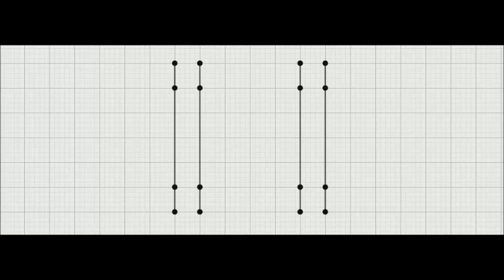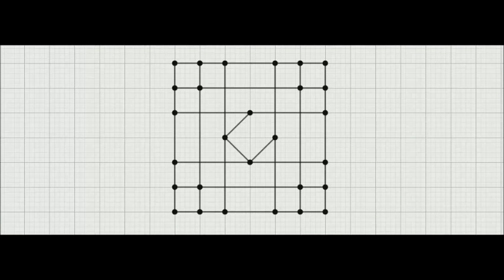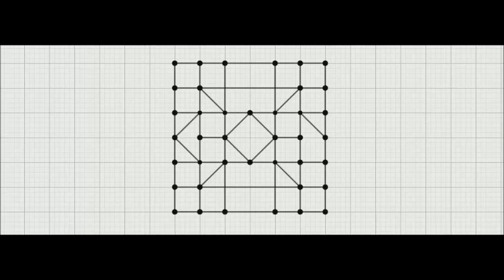Construction gèomètrique d'une forme de zellige sur géogébra forme 68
إنشاء هندسي لشكل من اشكال الزليج